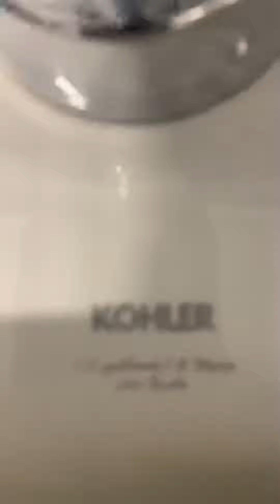Late 2000’s Kohler Kingston Toilet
This was at an Ikea in Red Hook Brooklyn, NY in the second floor family restroom. This toilet is not bad! It’s more than bad!! It’s junk!! I hope it gets replaced with a better Kohler Kingston! All the bathrooms here have these craps!! Also, the urinals were crappy Sloan waterless in the bathrooms!! There was nothing special in any of the bathrooms!

Toilet: 2/10

I’ve seen too many of these Kingstons on Sloan sensors!!